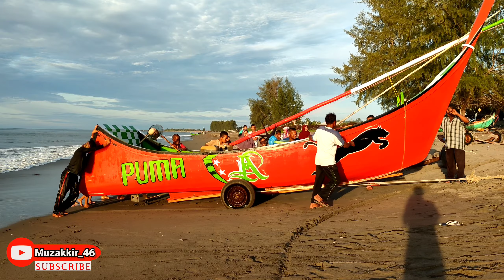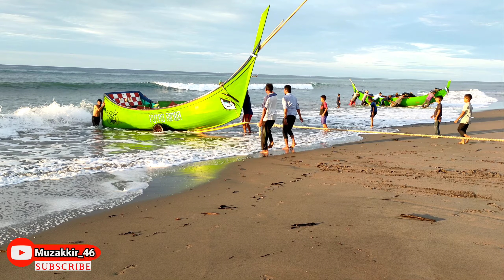LUAR BIASA HASIL TANGKAPAN NELAYAN JANGKA PANEN IKAN TUNA